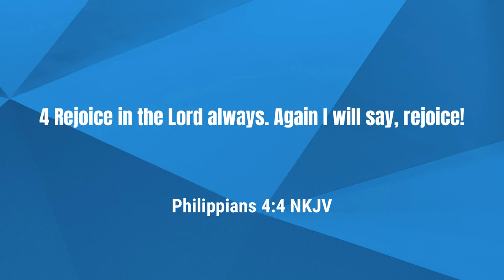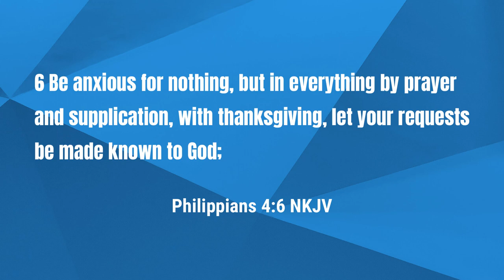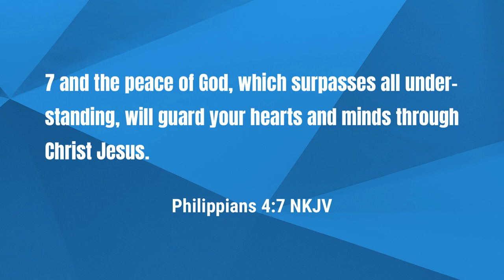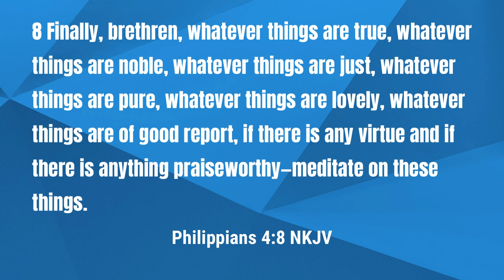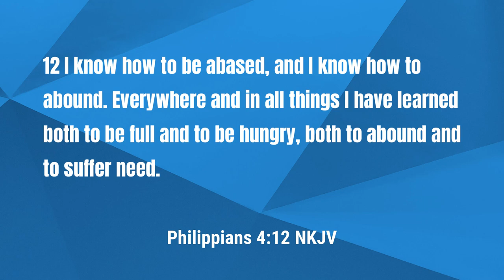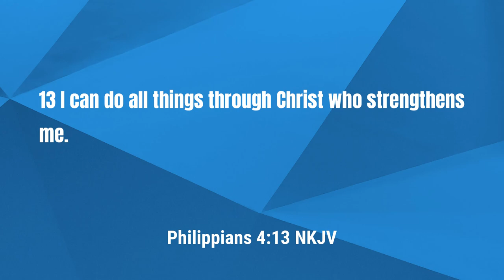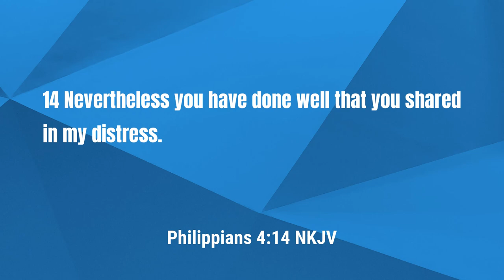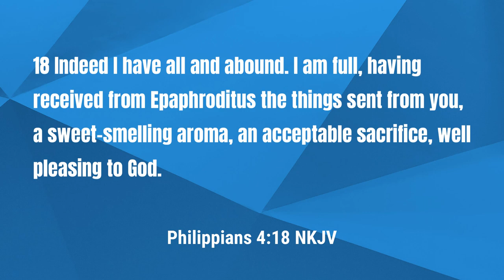Sunday School - Learning Contentment | Lesson 3 Winter 23-24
Most of us would say we desire to be happy in life but what if I told you contentment - peace of mind - is better than worldly happiness? In this week's lesson we take a look at learning contentment.

Video sections

0:00 - Introduction
0:32 - Finding Peace of Heart
9:59 - Learn to Trust the Lord
15:03 - Content With the Will of God
18:55 - Conclusion

Podcast locations
Amazon music